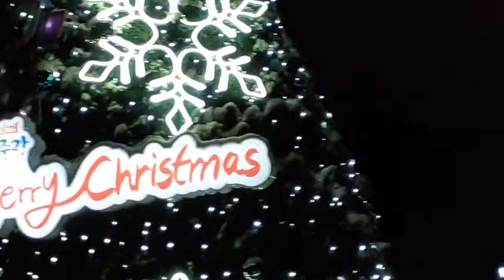K20211218-9.토.생방"코로나전쟁1년305일째"성탄트리💕메리,크리스마스~K"최선입니까?오리눈사람,천사동